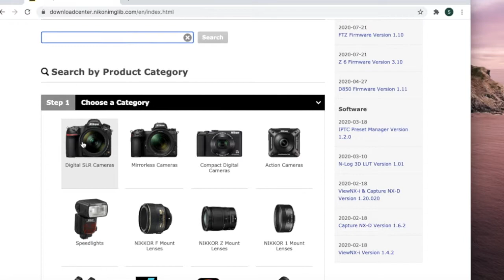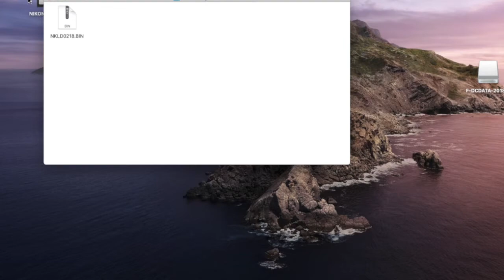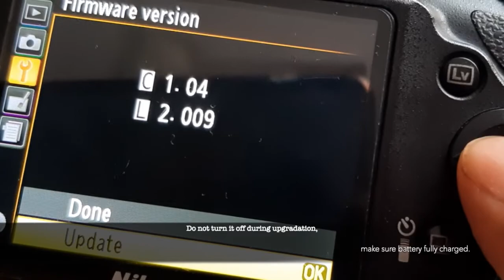Upgrade The Firmware On Nikon DSLR's(D3000,5300,) |Upgrade The Software of Any Nikon DSLR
Successfully upgrading Software/Firmware Of Your Nikon SLR and DSLR.